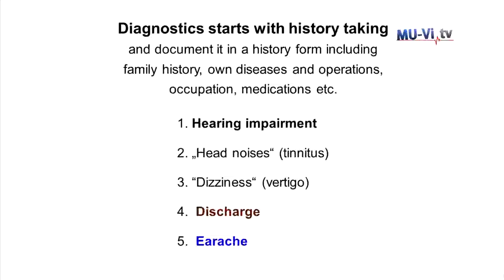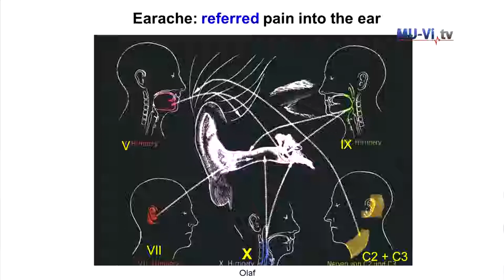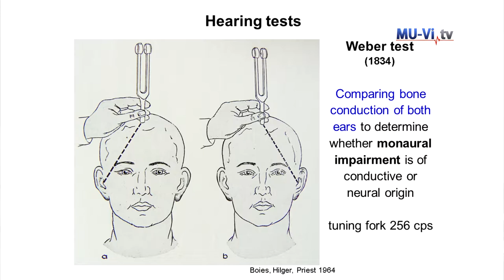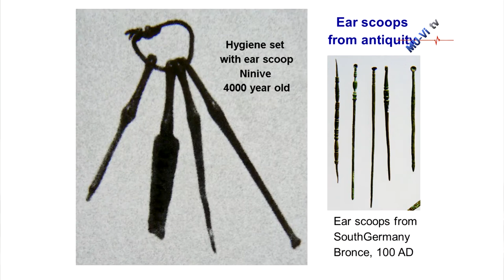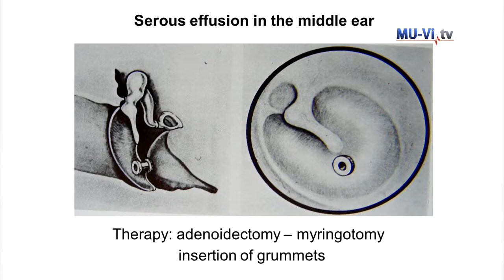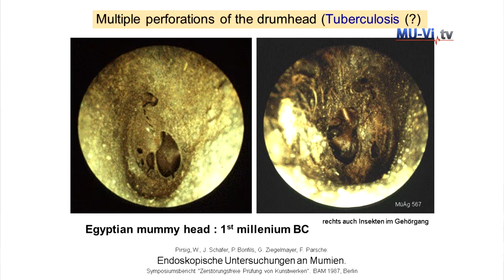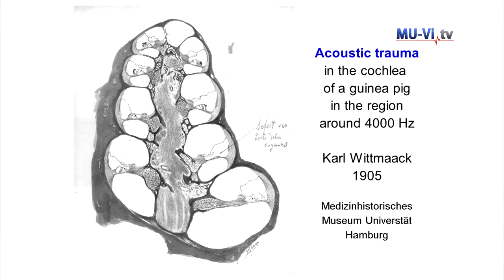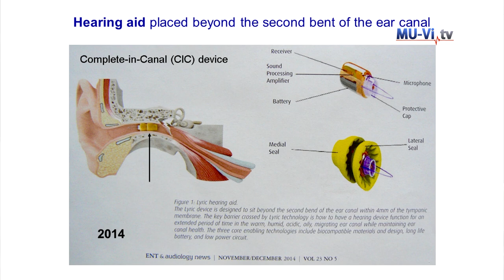Diseases of the Ear Diagnostics and Treatments ln the past and today - Wolfgang Pirsig